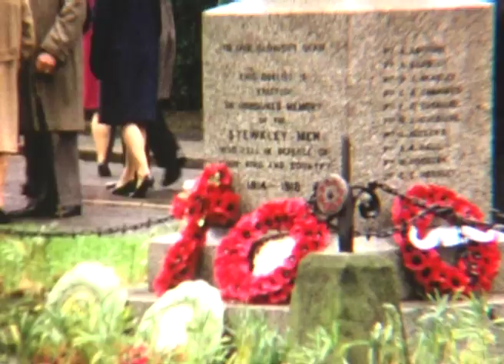1973 (approx): Remembrance Day Parade (mute)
Probably around 1973, this is the only film in the archive to date of Stewkley events making Remembrance Day. Sadly, the film has no sound.
Filmmaker: Tony Greenslade, Source: 8mm  film, Audio Content: mute